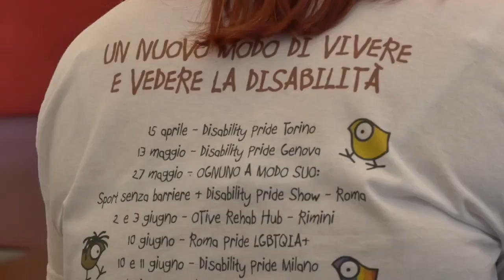A Torino arriva il Disability Pride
Presentato stamattina in sala Colonne del Comune di Torino, il Disability Pride, la manifestazione per i diritti dei disabili che  partirà da piazza Carlo Felice,i Sabato 15 Aprile alle 14.30.
Per la prima volta a Torino, i Disability Pride nascono, all'inizio degli anni '90  negli Stati Uniti, non solo come una generica iniziativa di sensibilizzazione, ma per promuovere una vera e propria rivoluzione culturale in grado di cambiare la percezioneidelle disabilità.